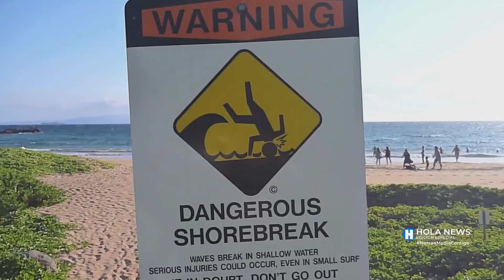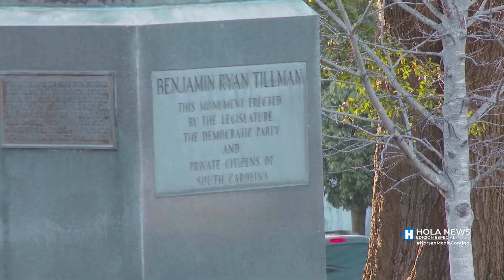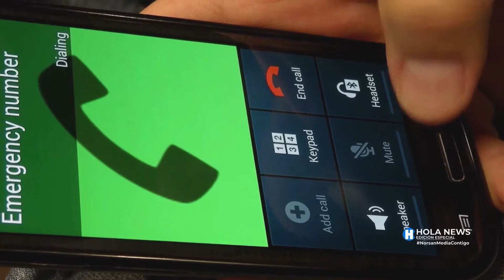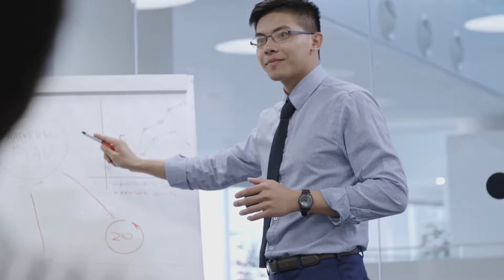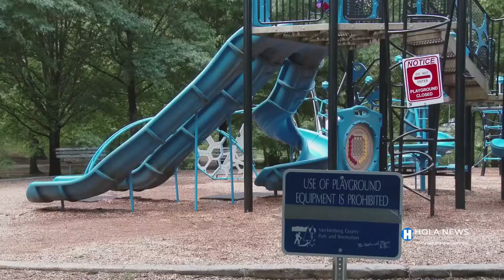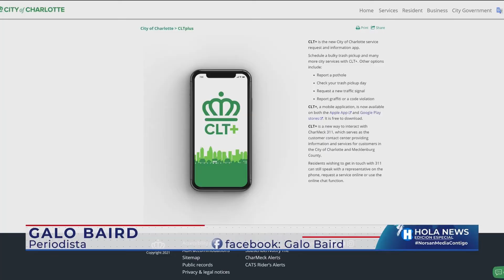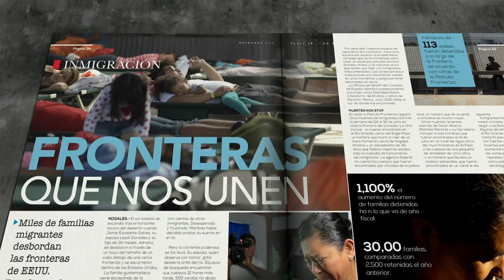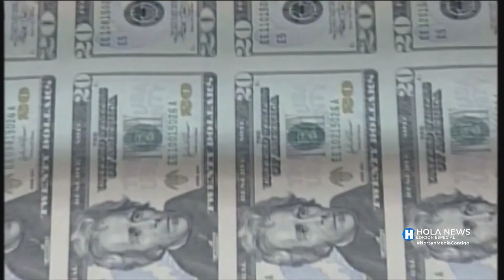Hola News Edición Especial - Miercoles 26 de Mayo 2021